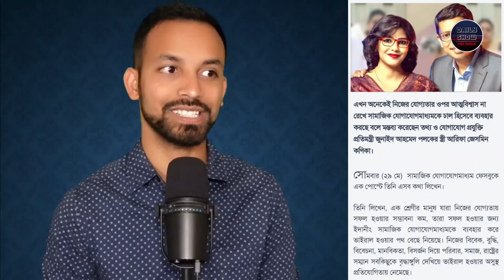595 | চাকুরী না পাওয়ায় নিজের সার্টিফিকেট আগুনে পোড়ালেন ইডেন কলেজের ছাত্রী!